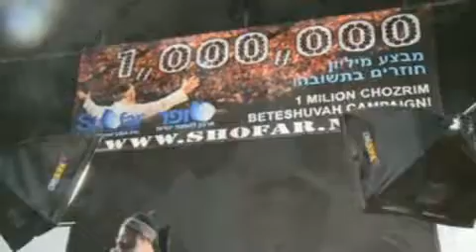הרב אמנון יצחק - טבריה - 13.09.2009